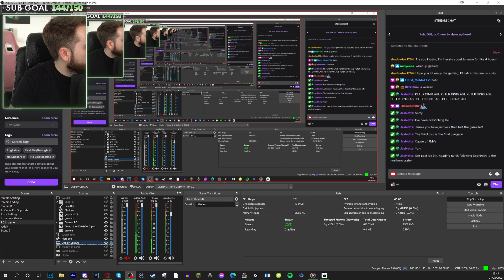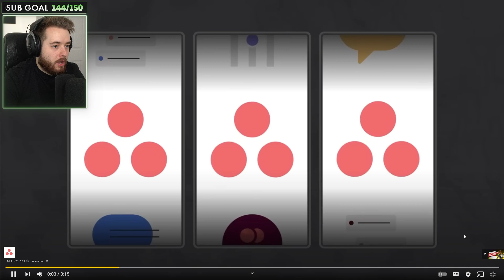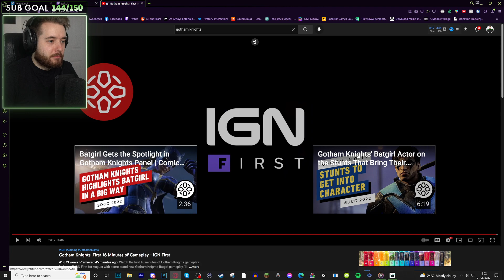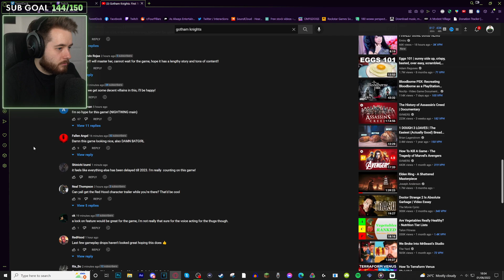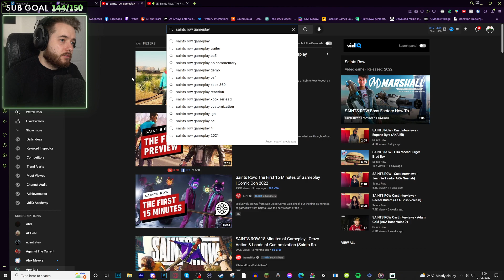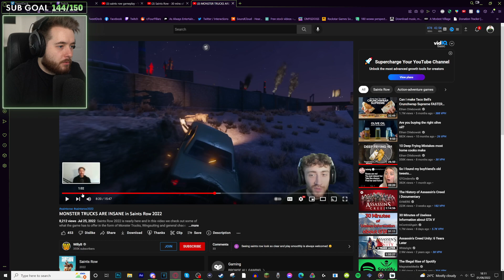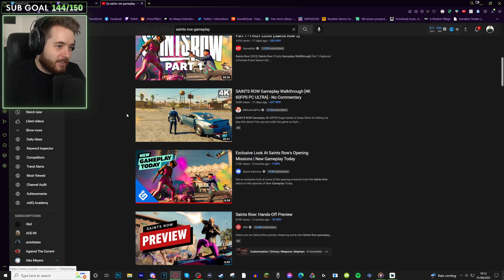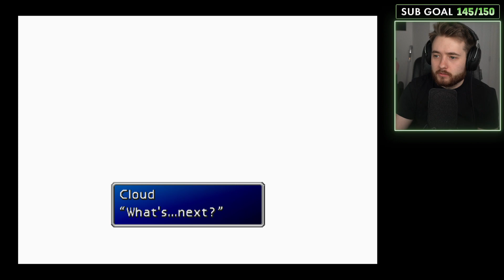The Reunion & Truth Uncovered?? - Final Fantasy VII - Blind Playthrough (Part 4)